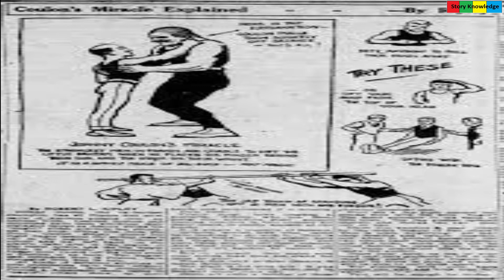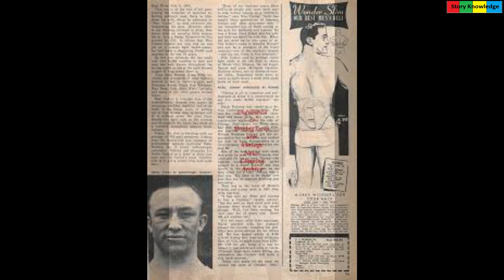Johnny Coulon Trick | Muhammad Ali vs Johnny Coulon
Johnny Coulon the Unliftable Man. He had a famous trick, where he put his finger on the lifter neck & wrist. Making himself unliftable.